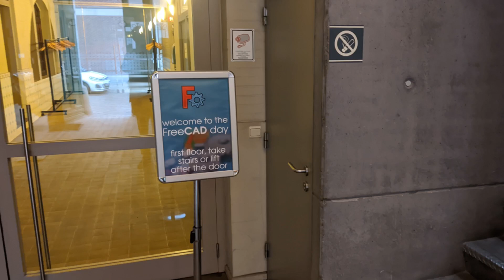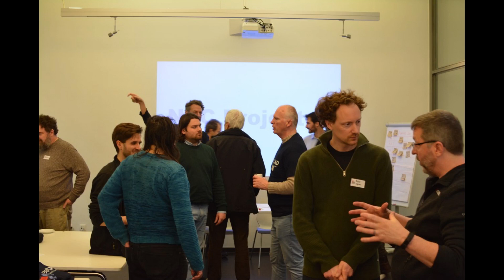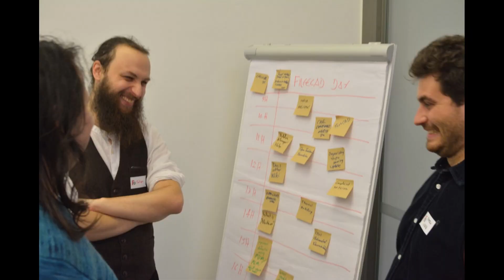FreeCAD day 2023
A short overview of what happened at the FreeCAD day 2023 in Brussels